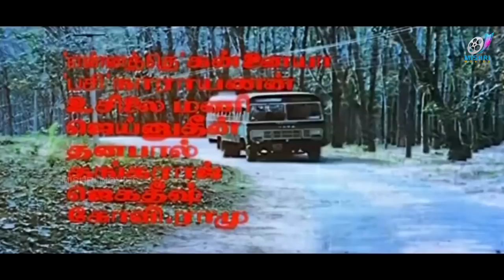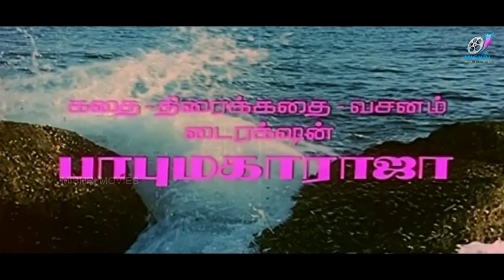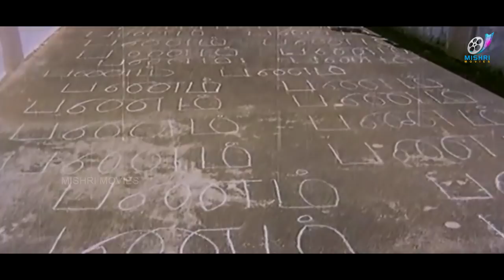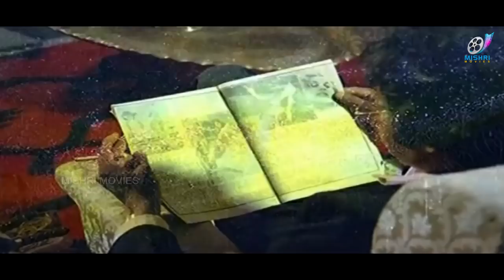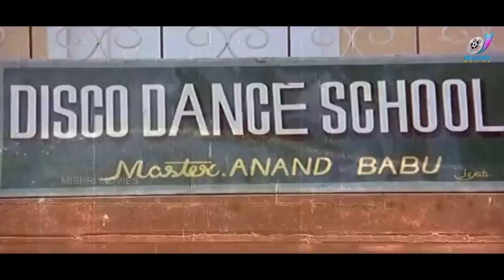Arthamulla Aasaigal - Tamil Full Movie | Karthik | Ambika | Sathyaraj | Jaishankar | Senthil